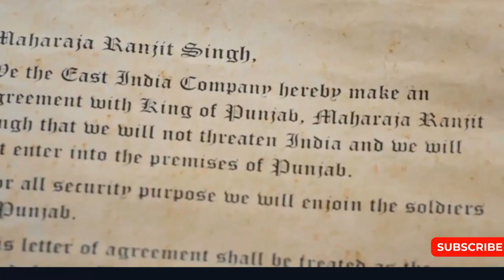शेर ए पंजाब ,महाराणा रणजीत सिंह जी के जन्मदिन पर हार्दिक शुभकामनाएं